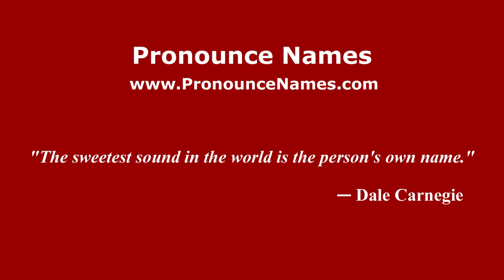How to pronounce Ron Wotus (American English/US) - PronounceNames.com